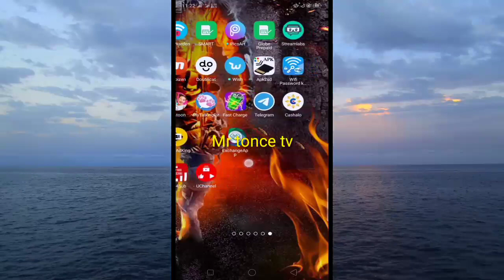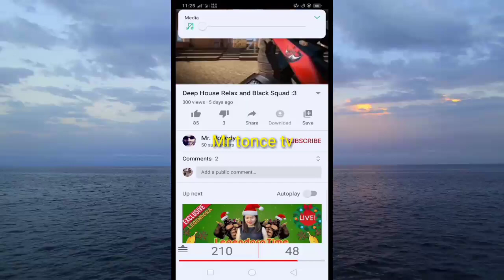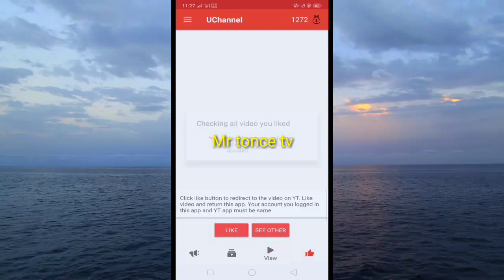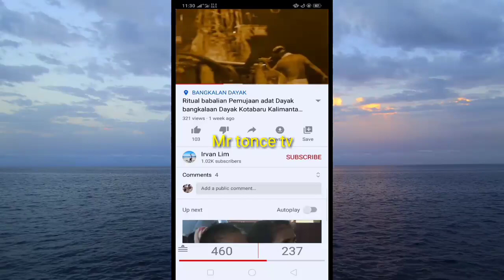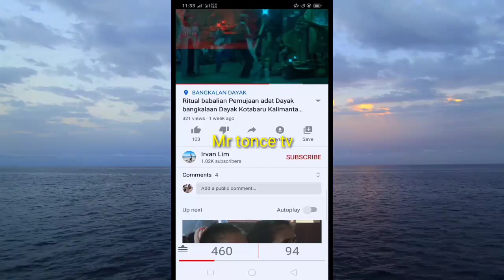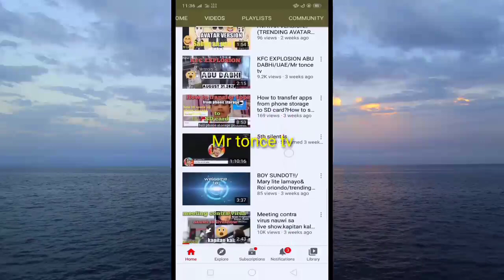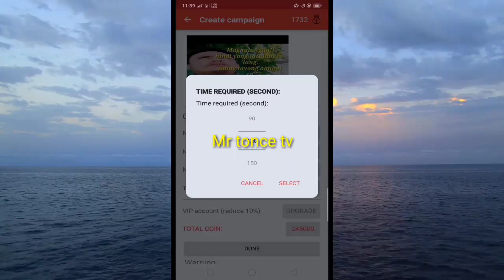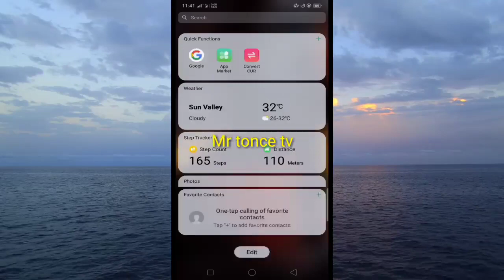PAANO MAGKAROON NG MARAMING SUBSCRIBERs,VIEWS&LIKES?(@Mr tonce tv)